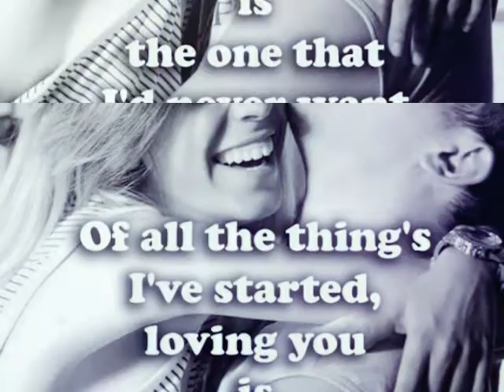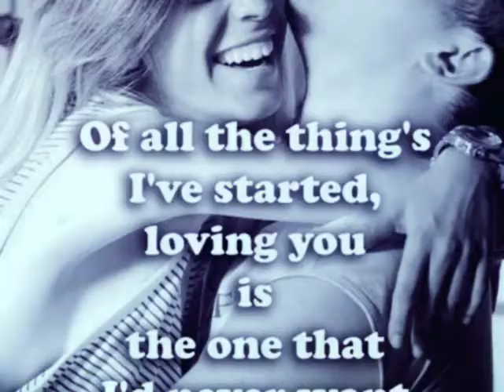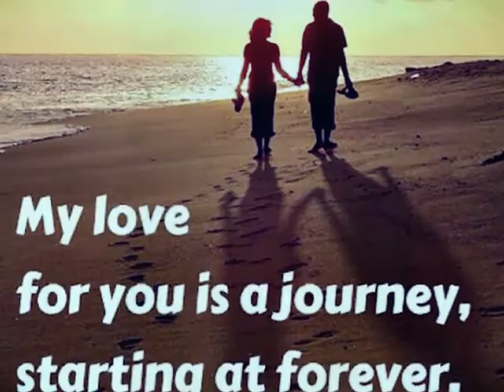Rk - Love Here In My Heart - (Lovers Rock & Positive Reggae Music ) 2018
There Is A Love Here In My Heart And Its For You Baby Where Can I Find You Now Time Is Not On My Side.